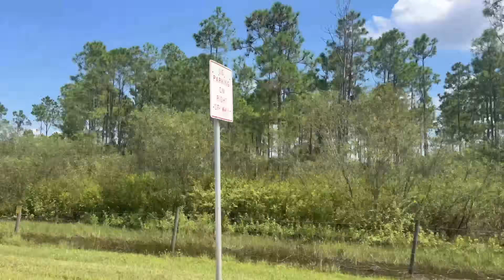The Most Venomous Desert Creatures in the US Ranked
What are the deadliest creatures lurking in the desert? In this video, we climb the scale of North America's most venomous desert animals... and the worst of them all might surprise you!

My name is Spencer Hoffman. I’m a biologist and filmmaker from North Carolina and my goal is to find the most extreme life forms in the world—from the strangest, to the deadliest— and capture the stories of how their insane lifestyles help them to survive on our Weird Planet.

Crystal Gaze - Theatre of Delays
Impulse - DJ Backscratch
In Love with Emi - Fabien Fustinoni
Intrepid - Brianna Tam
Life’s Journey Begins - idokay
Memento - Nobou
Particles - Nobou
Potencial - Adrián Berenguer
Still Need Syndrome - Yarin Primak
The Madrigal - Marco Martini
The Prayer - Ardie Son